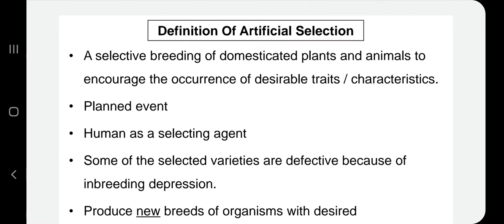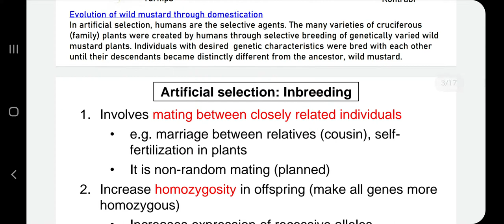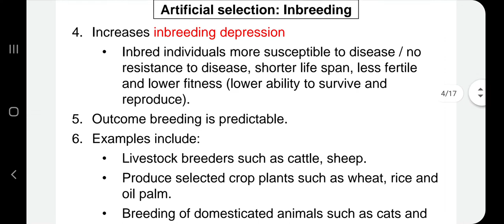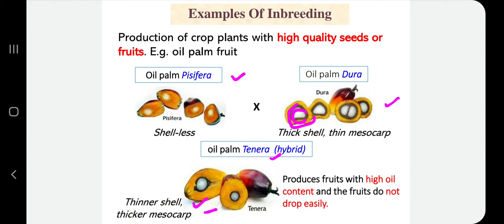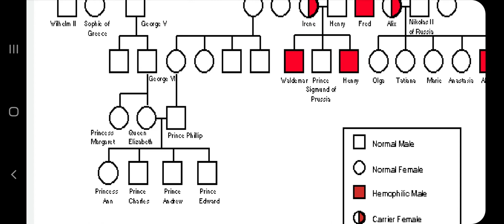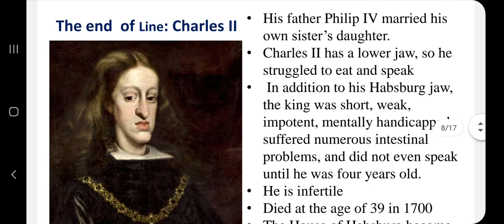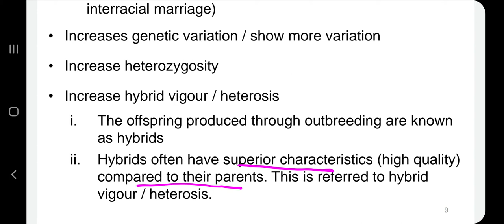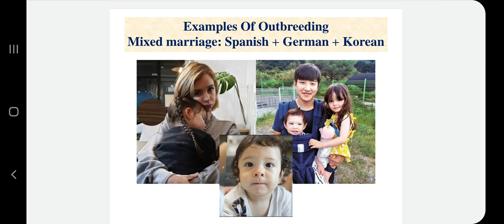3.1 Artificial selection- Inbreeding and Outbreeding